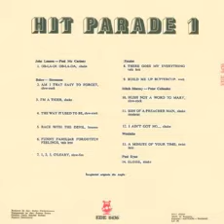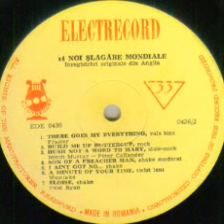A minute your time (from Hit Parade 1 LP series)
Composed by Clive Westlake